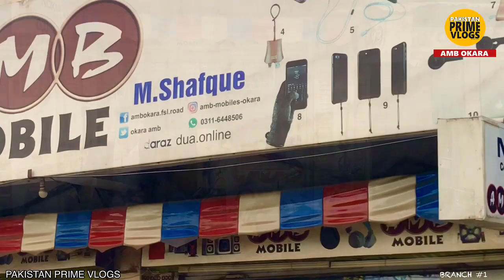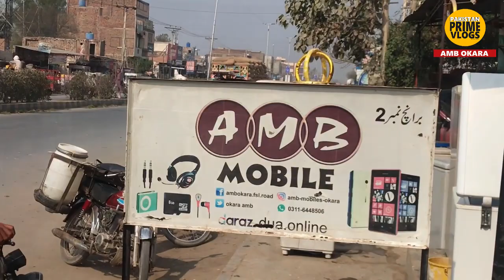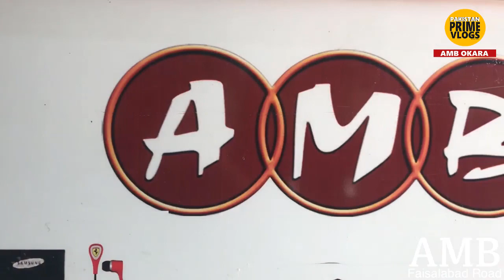AMB OKARA PART 1 | BY ASIF ALTAF